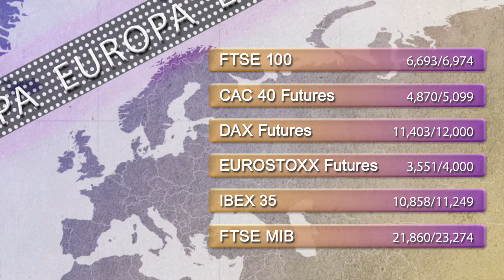Support and resistance levels 16th March 2015